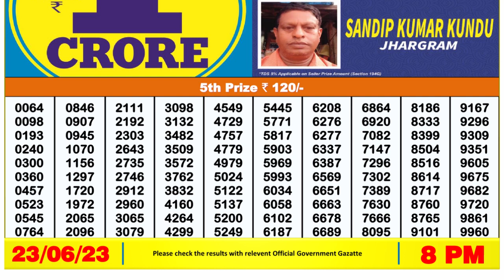Nagaland Lottery Sambad Live 8pm 23.06.23